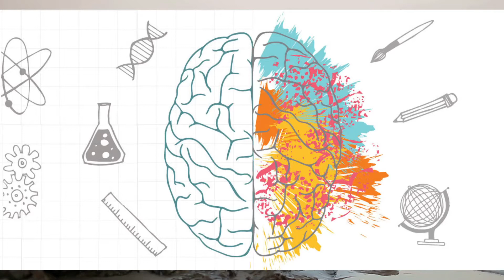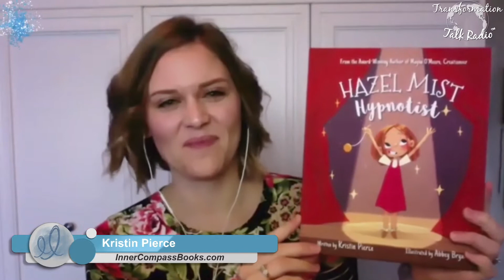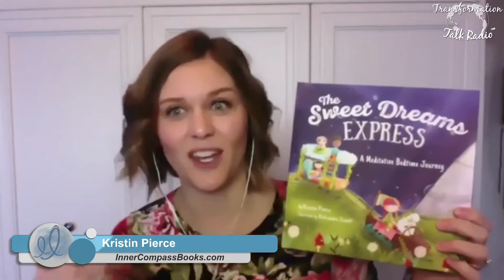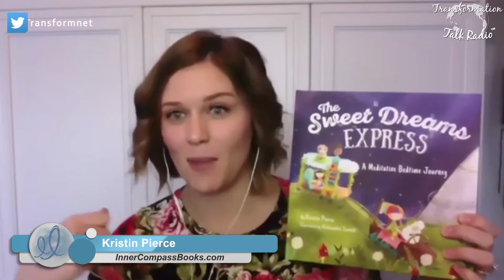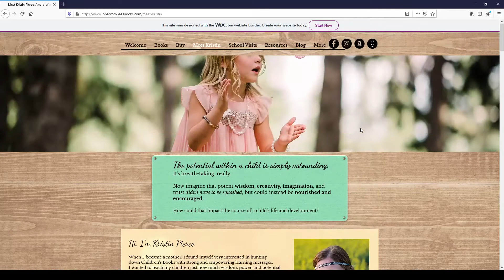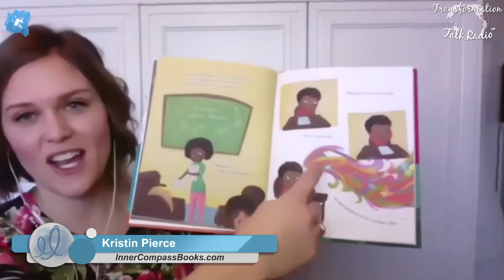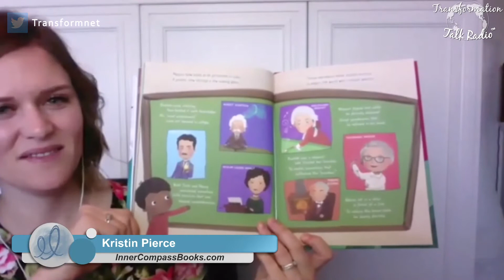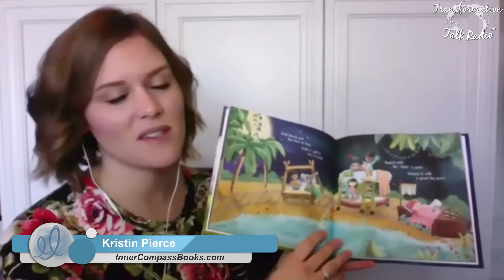Parenting to Foster a Child’s Inner Compass | The Truth is Funny | with Guest Host Karen Betten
The Truth is Funny. shift happens! with Host Karen Betten
Parenting to Foster a Child’s Inner Compass with Kristin Pierce

So many of us so-called grown-ups struggle with connecting to our own inner wisdom; a life long journey of ever-growing potential. How, then can we foster this connection when parenting our children? Kristin Pierce is an author of 5 children’s books that address this very subject.

Join us to explore how to partner with our children to explore, connect, and amplify the world of potential in one’s own INNER COMPASS, regardless of age, experience, or skillset.